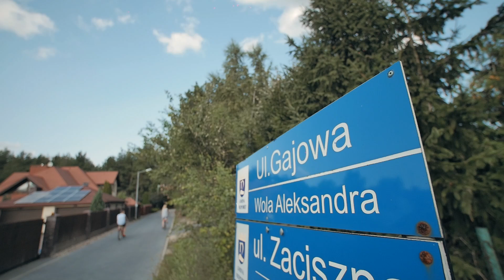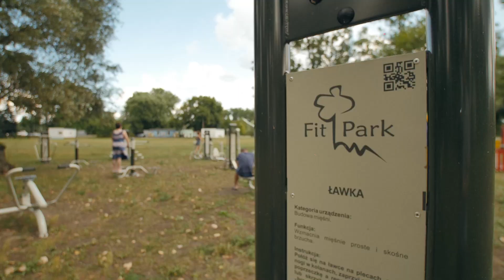Inwestycje w gminie Nieporęt w latach 2014-2018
Chcielibyśmy zaprezentować Państwu inwestycje gminne zrealizowane w latach 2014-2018. Film  przedstawia wszystkie nasze działania, które wpłynęły na poprawę warunków życia mieszkańców, a także na ochronę środowiska naturalnego na terenie gminy. Dzięki naszym inwestycjom gmina Nieporęt zyskała przestrzenie przyjazne mieszkańcom, turystom i inwestorom. Stała się miejscem nowocześniejszym i bardziej otwartym na innowacje. Zapraszamy do przyjrzenia się bliżej efektom naszej pracy.

Inwestycje zrealizowane w gminie Nieporęt w latach 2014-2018:
0:06 - wstęp
0:50 - budowa kanalizacji sanitarnej
1:43 - montaż 590 instalacji solarnych
2:11 - inwestycje oświatowe
4:18 - inwestycje drogowe